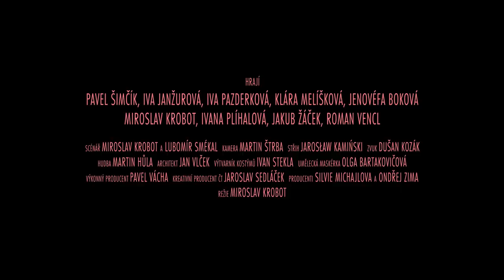Velká premiéra | Trailer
Komedie Velká premiéra o jednom herci, co si rád hraje, manželce, které to vadí, babičce, kterou to baví, a řediteli, který se tomu nechápavě diví.

V novém filmu Miroslava Krobota hrají Pavel Šimčík, Klára Melíšková, Iva Janžurová, Jenovéfa Boková a Miroslav Krobot.

Film Velká premiéra měl světovou premiéru na Mezinárodním filmovém festivalu v Karlových Varech.